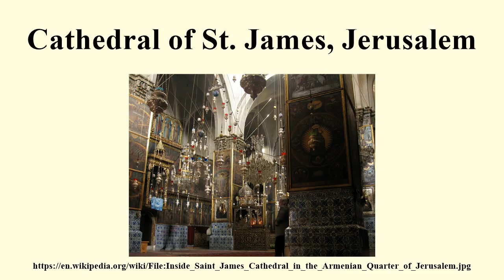Cathedral of St. James, Jerusalem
Image-Copyright-Info
Author-Info:   Claudius Prößer

Image-Copyright-Info